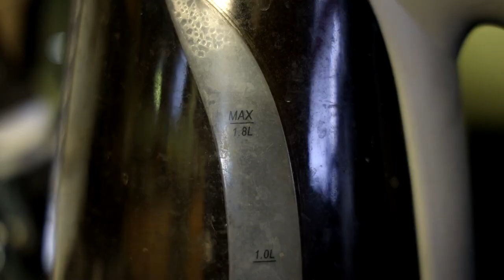Rush Movie Review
One of the best F1 movies ever made. Hands down.